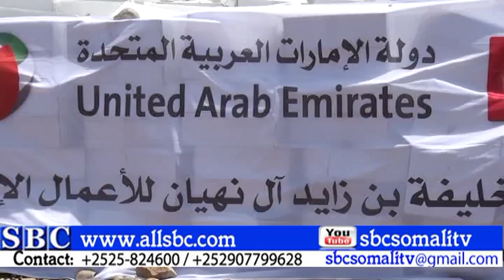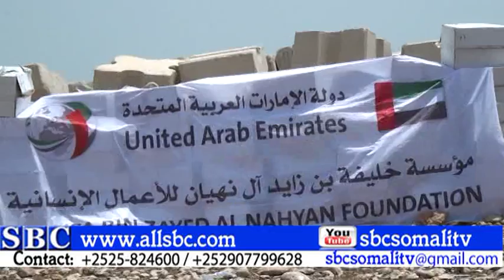KHALIFA BINTI SAYID OO AH HAYAD KHAYRI AH OO LAGA LEYAHAY DALKA ISUTAGA CARABTA EE DUBAI AYAA DEQ KU